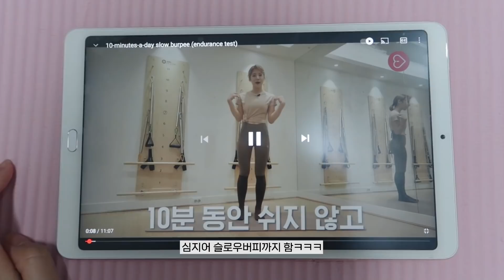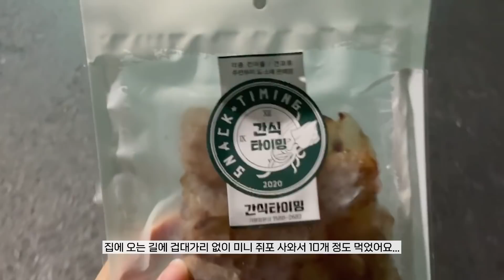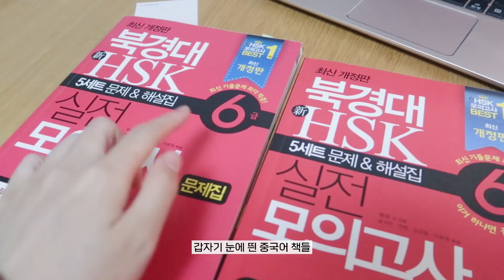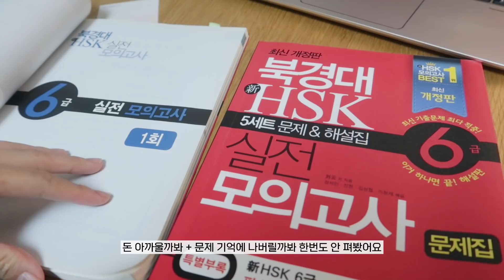🍂일주일 브이로그｜장염 발목 더블로 가 응급실｜이유를 찾아보자｜직장인 일상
*1080p 화질 설정을 추천드립니다*

안녕하세요 여러분 :0 한 주가 어떻게 갔는지 정신 없었던 일주일이었어요. 여러분은 어떻게 지내고 계신가요. 제 얘기 보다는 남의 이야기에 귀를 기울이고 싶은 일요일이네요.
다시 돌아온 월요일부터 일요일까지 또 한결같이 평온한 한 주가 되길 바랄게요. 다음주에 만나요! =)

흰티셔츠 corca 잠실점

핑크가디건 레터프롬문 (단순제공)
청남방 프롬비기닝
베이지니트 텐먼스
카키슬랙스 텐먼스

가방 Yuje 유제
골드목걸이 러시아에서 구매(정보없음)
실버목걸이 라룸 톤네크리스

그레이마스크 크린조이 kf94
화이트마스크 에어데이즈

노트북 asus (단종)
카메라 canon g7x mark2
헤드폰 소니 WH-1000XM4

𝐛𝐮𝐬𝐢𝐧𝐞𝐬𝐬
모든 영상에 대한 기사화, 포스팅 이전에 이메일로 문의 부탁드립니다.